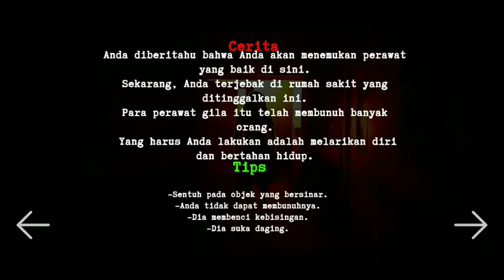Escape Horror Hospital ❗Di cegat perawat psikopat Part 2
Escape horro hospital ❗Di cegat perawat psikopat

mencari jalan keluar dari rumah sakit,, akhirnya di cegat oleh perawat psikopat rumah sakit tersebut